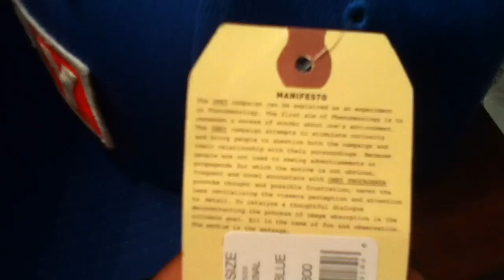Blue OBEY SnapBack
Got this about a month ago . Extremely rare pick-up . :)